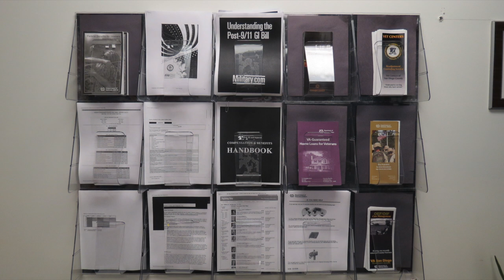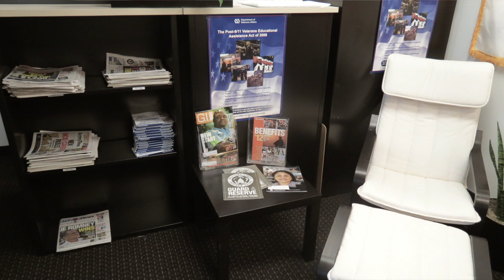Ai CA -- San Diego: Military Resource Center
Welcome to the video tour of the Military Resource Center at The Art Institute of California - San Diego, a campus of Argosy University. The video features Game Art & Design student Scott Olson and Fashion Design student Raymond Menchaca.

See aiprograms.info for program duration, tuition, fees, and other costs, median debt, federal salary data, alumni success, and other important info.